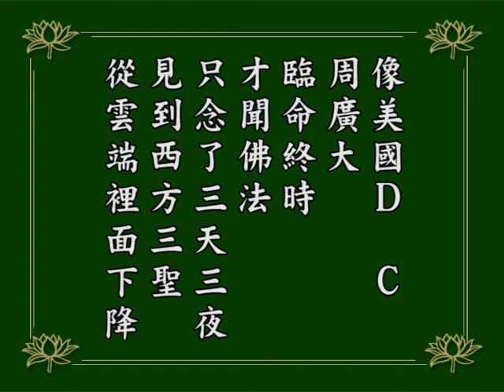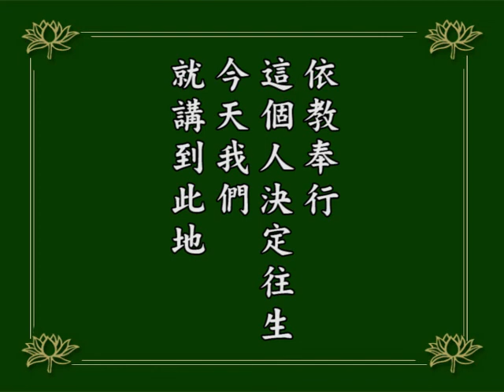阿彌陀經疏鈔演義 175｜淨空老和尚主講